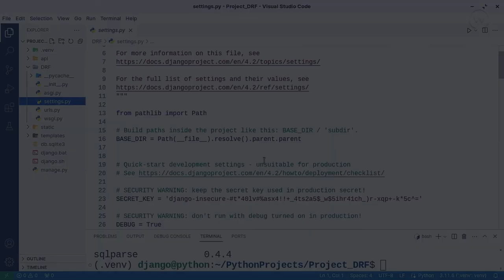Curso Desarrollo de APIs con Django Rest Framework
🚀 ¡Conviértete en un experto en APIs con Django Rest Framework! Aprende a construir, gestionar y documentar APIs profesionales de manera eficiente y segura.

Descubre el poder de Django Rest Framework (DRF) en este curso integral. Te equiparemos con todo lo necesario para:

- Crear APIs robustas: Utiliza modelos existentes en tu aplicación.
- Sistemas de autenticación y permisos: Asegura el acceso a tu API.
- Gestión de datos con serializadores y vistas: Maneja información eficazmente.
- Pruebas unitarias y de integración: Garantiza la calidad y funcionamiento.
- Documentación clara de APIs: Facilita su uso y mantenimiento.

👩‍💻 ¡Inicia tu viaje con DRF ahora! Da el salto hacia el desarrollo avanzado de APIs.